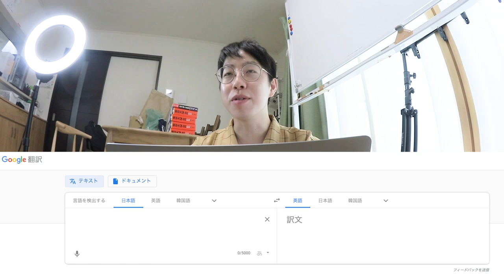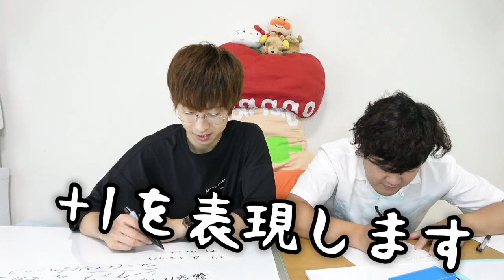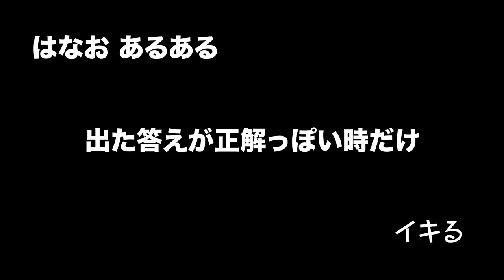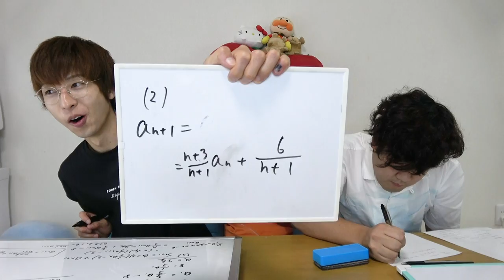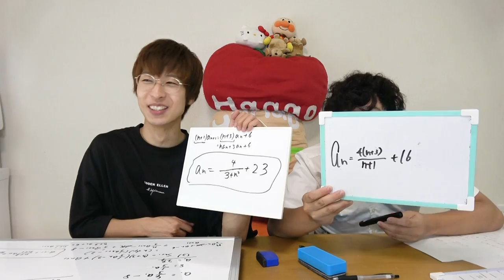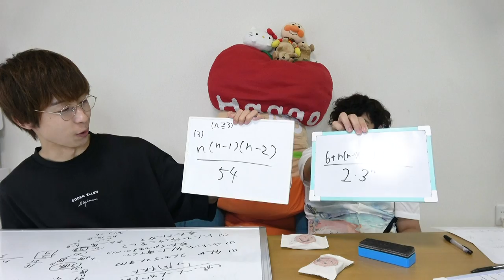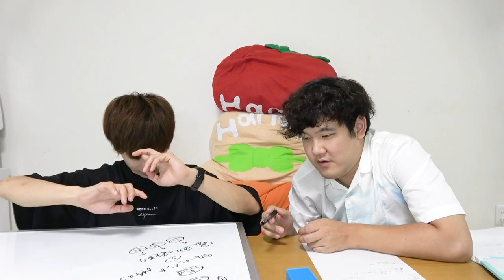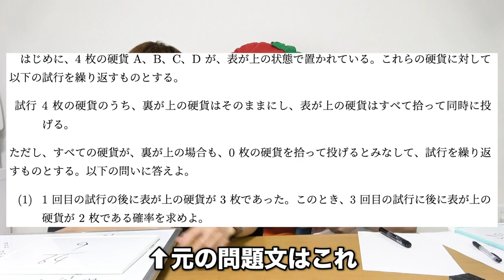【日➡︎英➡︎日】再翻訳で数学試験しても俺らなら余裕じゃぁあい！！！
自動翻訳も使い方次第。

編集：ノラ